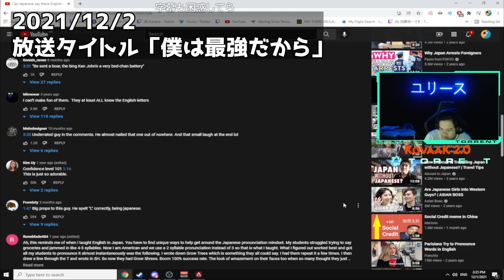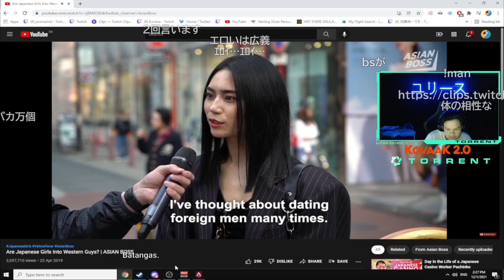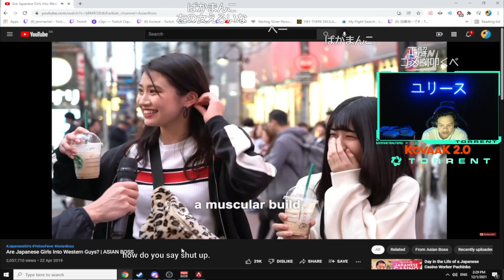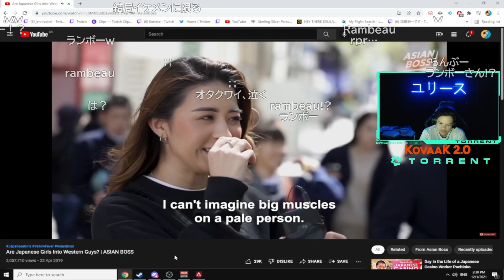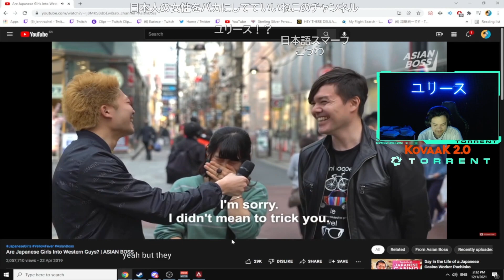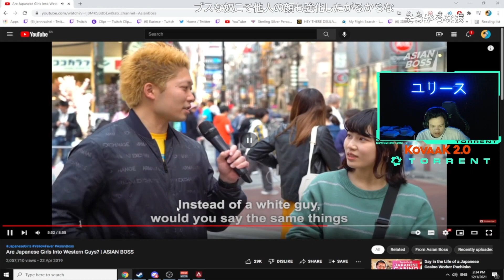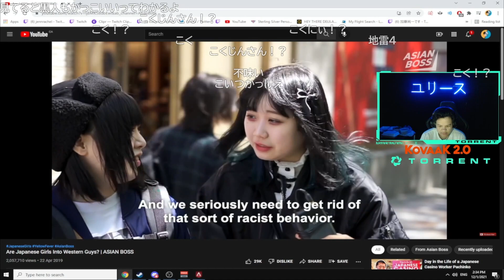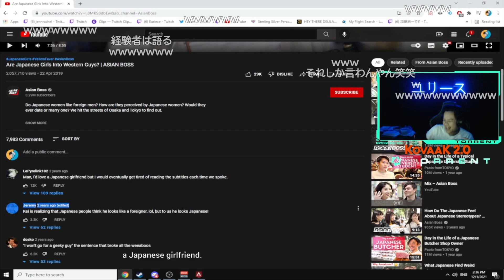【REACTION】WATCHING THE VIDEO ABOUT HOW JAPANESE GIRLS THINK OF WESTERN PEOPLES【Euriece/ユリース】